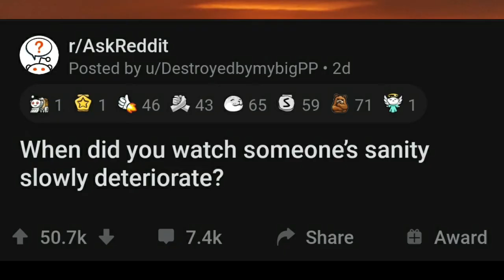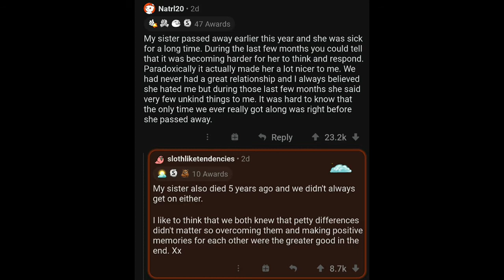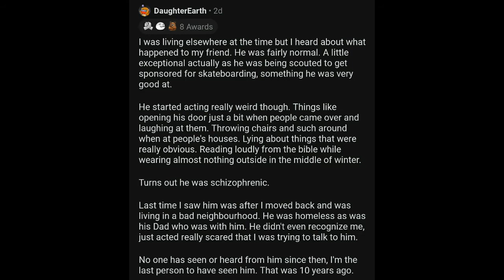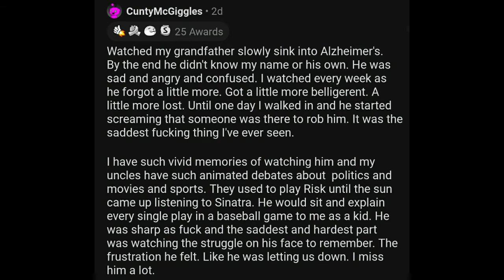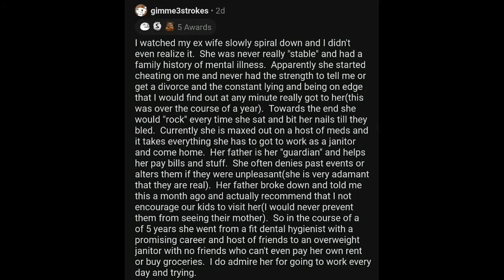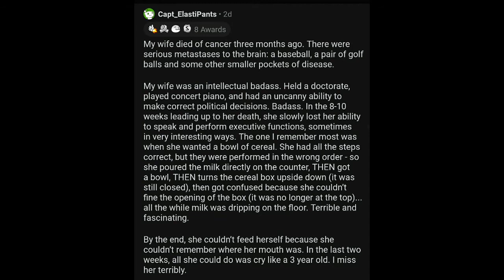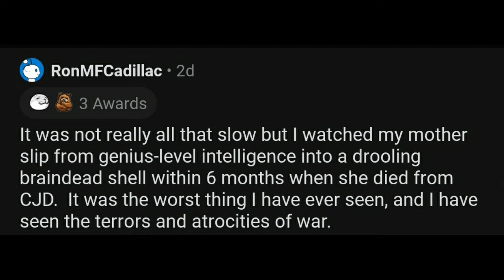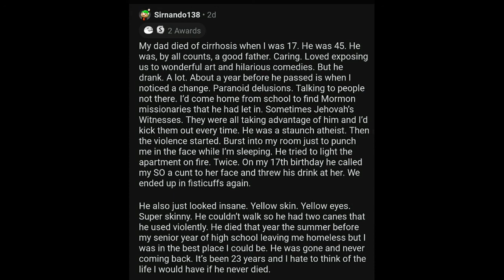When did you Watch Someone's Sanity Slowly Deteriorate? r/AskReddit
📁Youtube Comments
Not Yet